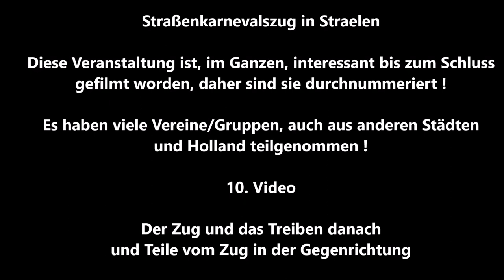Straelen * Karnevalszug Karnevalgesellschaft Narrenschiff Straelen e. V. * 10. von 13 Videos